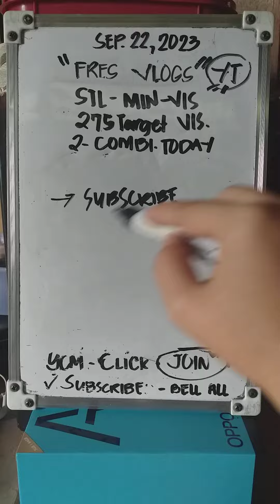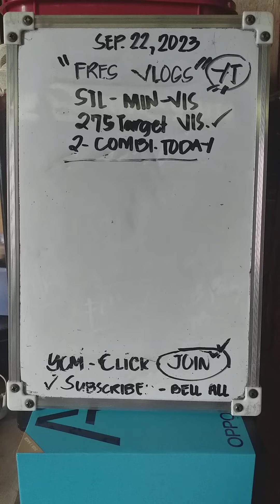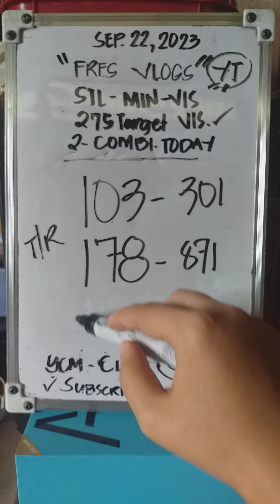275 TARGET | 2 COMBI BEST STL MINDANAO AND VISAYAS TAYADORS ONLY | SEPTEMBER 22 2023